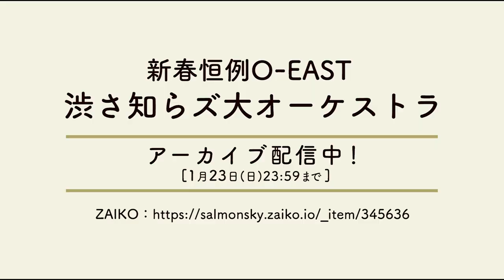[Trailer] 新春恒例O-EAST 渋さ知らズ大オーケストラ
新春恒例O-EAST 渋さ知らズ大オーケストラ
2022/01/14 FRI  @Spotify O-East
ワンマンライブ(120分）

不破大輔(ダンドリスト)、北陽一郎(tp)、石渡岬(tp)、キンタマイ(tp)、松本卓也(ss/ts)、立花秀輝(as)、纐纈雅代(as)、
川口義之(as)、松原慎之介(as)、登敬三(ts)、田中邦和(ts)、鬼頭哲(bs)、
高橋保行(tb)、中根博信(tb)、小林真理子(bass)、KenKen(bass)、
大塚寛之(gt)、加藤一平(gt)、石渡明廣(gt)、ファンテイル(gt)、
山田あずさ(vib)、山口コーイチ(key)、関根真理(per/vo)、柴崎仁志(per)、
山本直樹(ds)、磯部潤(ds)、大西英雄(ds)、渡部真一(vo)、玉井夕海(vo)、
ペロ(dance)、さやか(dance)、すがこ(お調子組合)、高橋芙実(舞踏)、
ボス(act)、トックン(art)、青山健一(art)、
田中篤史(音響)、加納亮平(照明)、藤中悦子(staff)、井上のぞみ(staff)、加奈子(staff)、
虻川真哉(staff)、杉澤響平(制作)、川原純(制作)、馬渕仁彦(制作)